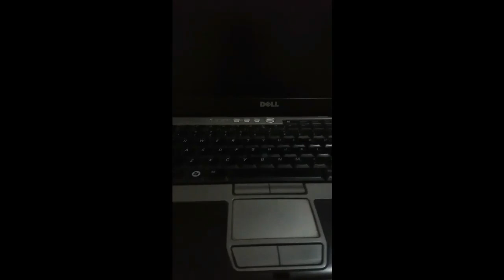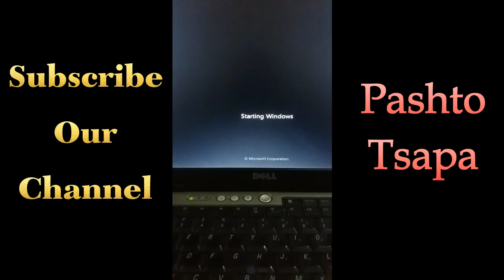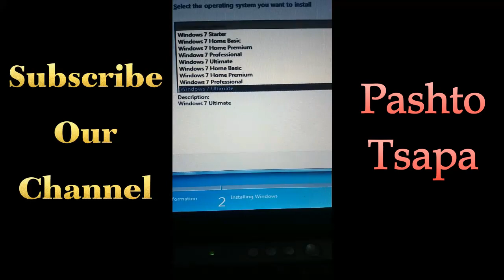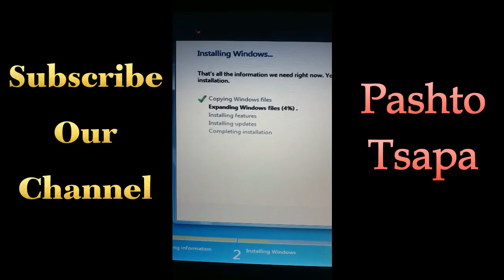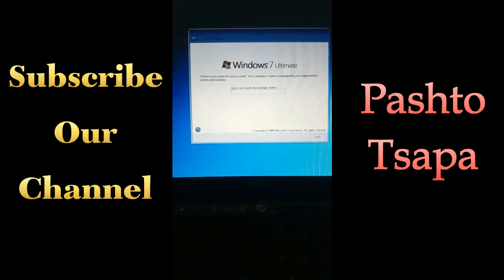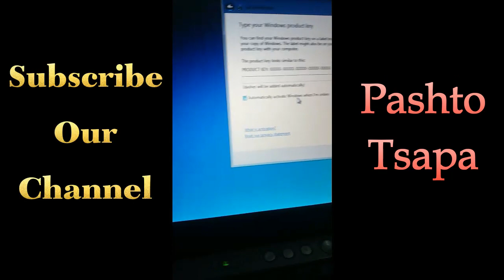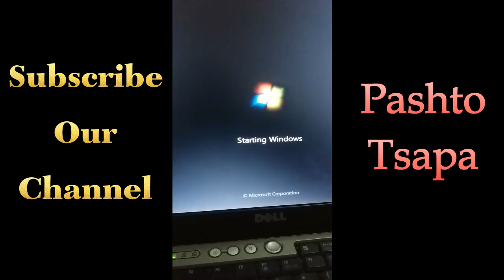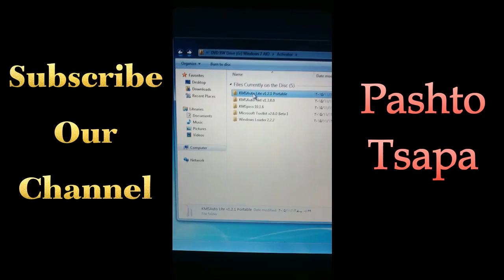How To Install Windows Seven Pashto Guide | Lesson One په خپل کمپیوټر کې وېنډوز اووه څنګه انسټال کړو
د کمپيوټر د زده کړې لومړی لوست
Computer Learning First Lesson
How To Install Windows Seven Pashto Guide | Lesson One | په خپل کمپیوټر کې وېنډوز اووه څنګه انسټال کړو | لومړی لوست

how to install windows 7 without cd,
how to install windows 7 ultimate 64 bit,
how to install windows 7 youtube,
how to install windows 7 in hindi,
how to install windows 7 from pen drive,
how to install windows 7 pdf,
how to install windows 7 in pashto,
windows 7 installation pashto,
pashto learnings,
computer learnings pashto,
how to learn computer pashto,
څنګه وینډوز انسټال کړو,
وېنډوز ۷ څنګه انسټال کړو,
د کمپیوټر درسونه,
د کمپیوټر د زړه کړې درسونه,
پښتو څپه د کمپیوټر زده کړه,